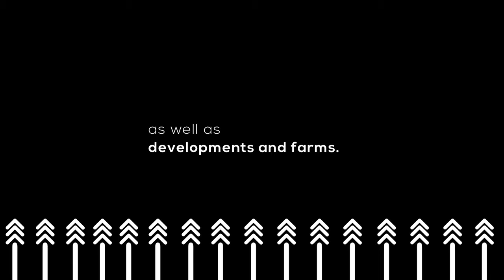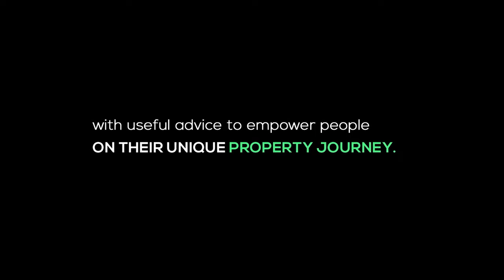EPISODE 44: I TOOK A LEAP OF FAITH AND BOUGHT MY 1ST PROPERTY AT 24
EPISODE 43: I TOOK A LEAP OF FAITH AND BOUGHT MY 1ST PROPERTY AT 24

This week we are in Cape Town having a discussion with a woman we can all be inspired by, about her journey to becoming a first time home buyer.

Taking a leap of faith helped Cherith Warely become a property owner at the age of 24. She is also a teacher, owner of a fashion and apparel company, founder of a foundation and more.

Tune in to the First Time Home Buyers Show at 8 pm to hear what it takes to become a powerful woman in Africa.

Do you believe you can do more than 3 different skills?
A: Yes
B: No